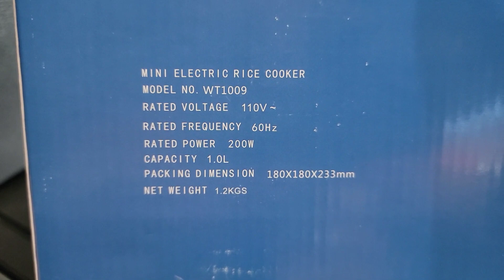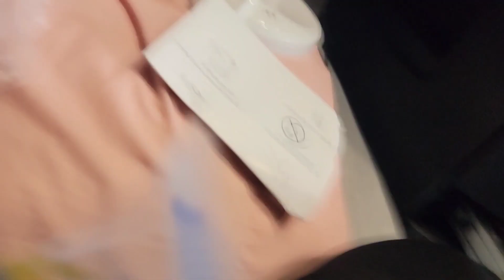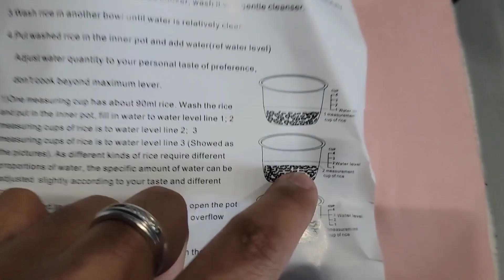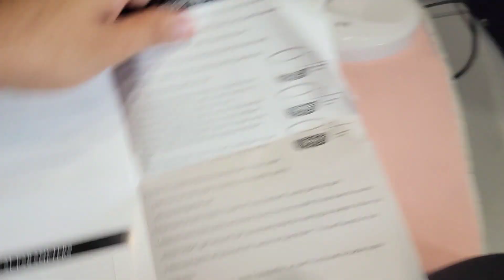Rice Cooker para el Camion. Cooking on the Road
●RYOBI 110 MPH 500 CFM 40-Volt

Porfavor.

NO SE HABLA DE:

*NO PORNOGRAFIA
*NO POLITICA
*NO RELIGION
*NO JUEGOS
*NO FINANSAS